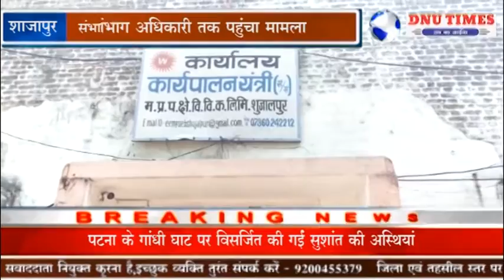शाजापुर - MPEB बिजली विभाग के सुपरवाइजर द्वारा पत्रकार को मिली धमकी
अरनिया कला के MPEB  बिजली विभाग के सुपरवाइजर दुर्गेश द्वारा पत्रकार को धमकी दी गई ।जिसपर पत्रकार संगठन यूनाइटेड प्रेस क्लब शाजापुर द्वारा तुरंत मामले में संज्ञान लेते हुए सुपरवाइजर दुर्गेश की शिकायत संभाग अधिकारी  तक पहुंचाई। संभाग अधिकारी  ने तुरंत कार्रवाई करने का आश्वासन दिया.
संभाग अधिकारी ने कहा  किसी भी पत्रकार के साथ अब अभरता नहीं की जाएगी, पत्रकार अशोक मीणा के द्वारा अरनिया कला के MPEB   अधिकारी दुर्गेश जी के पास फोन लगाया था कि अरनिया कला के एक ट्रांसफार्मर में मिस्टेक है इस दौरान सुपरवाइजर दुर्गेश के द्वारा पत्रकार से अभद्रता की गई एवं ए एफ आई आर कराने की धमकी दी गई तो आप देख सकते हैं जब एक पत्रकार पर सुपरवाइजर दुर्गेश जी एफ आई आर कराने की धमकी दे सकते हैं तो आमजन के साथ क्या करते होंगे